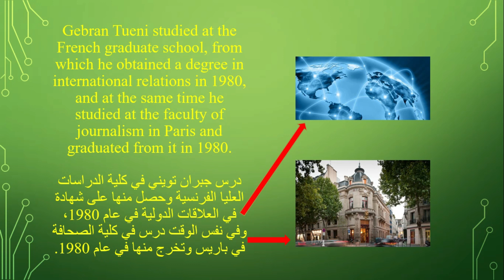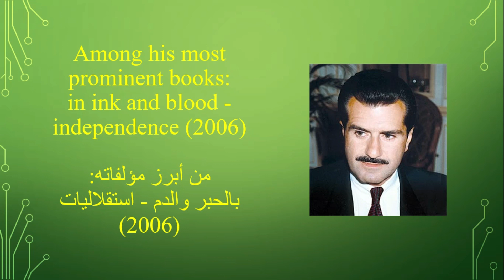President of the Lebanese newspaper Al-Nahar / رئيس جريدة النهار اللبنانية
In this video i show some beautiful information about a Lebanese Politician called Gebran Ghassan Tueni please enjoy and thank you.

أعرض في هذا الفيديو بعض المعلومات الجميلة عن سياسي لبناني يدعى جبران غسان تويني ، استمتعوا وشكرا.